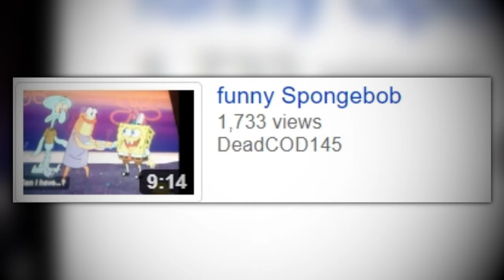(Creepypasta) Funny SpongeBob (by Disastrous579)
WARNING: The story may vary in mature and disturbing content.
FYI: I don't take requests and I really mean it this time!

CREDITS:
Disastrous579
Nickelodeon
Paramount
ViacomCBS

SOUND FX CREDITS:
Chosic
Disney Wiki
FindSounds
FreeSFX
Freesound
SoundBible
Sounddogs
Soundeffects Wiki
Sound Ideas
Sound Image
Storyblocks
The Sounds Resource
Videvo